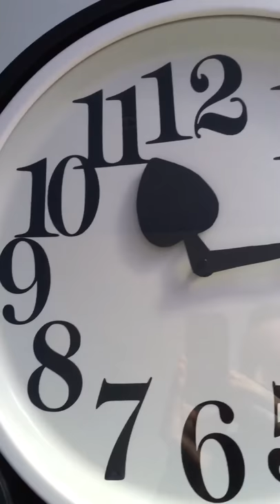Alice In Wonderland Clock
My home adapted Ikea Floor clock is now truly of Wonderland 😀